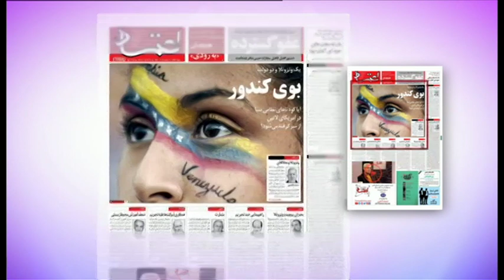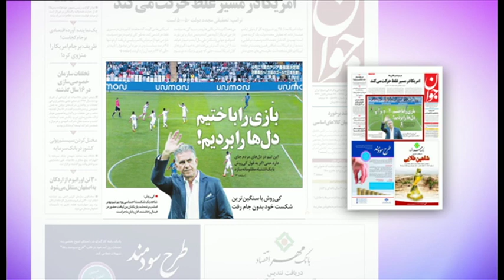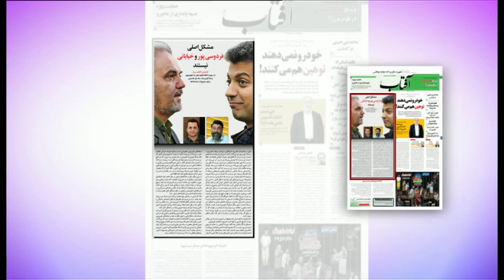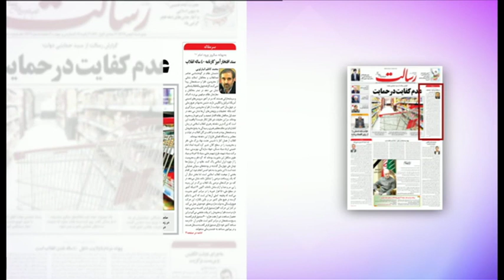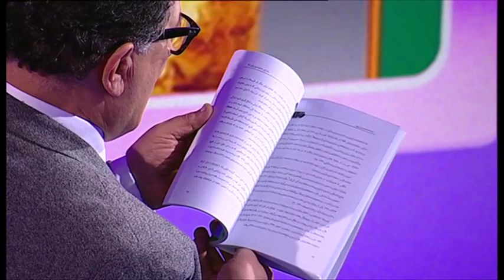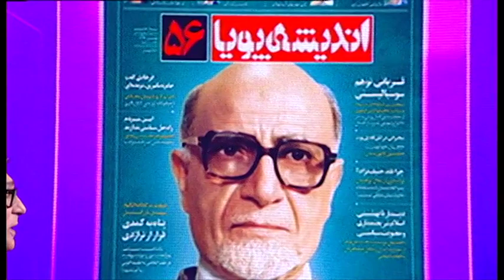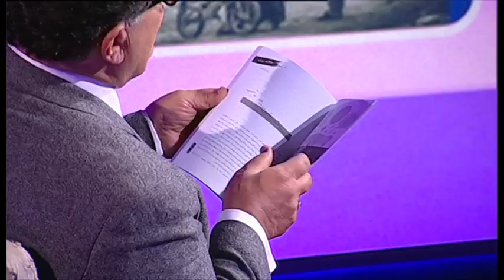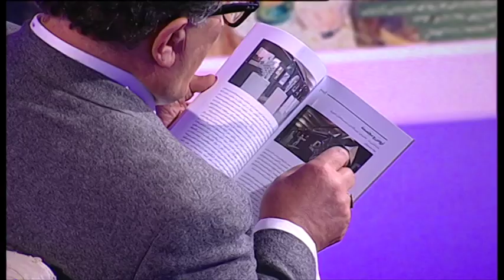مرور مطبوعات هفته: حوادث ونزوئلا، چهل سالگی انقلاب و فوتبال ایران